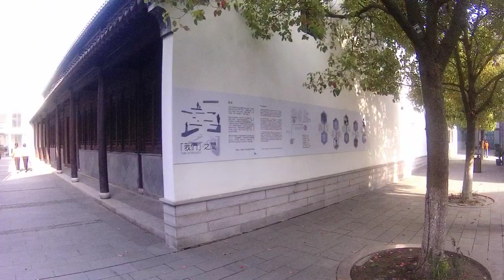上海之旅 2018年 4月3日 上海 朱家角 古鎮 20180403 154902A